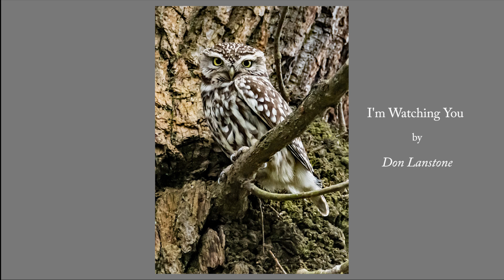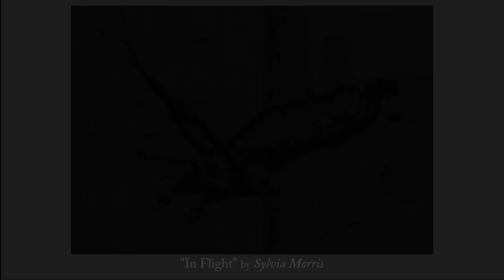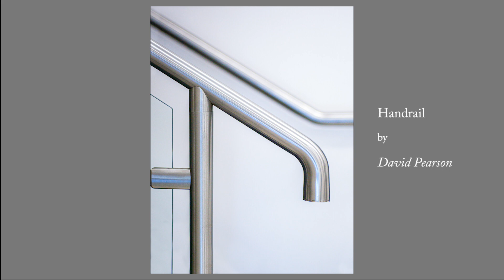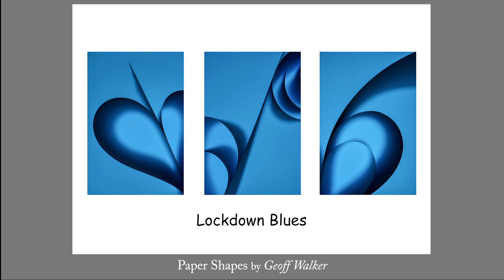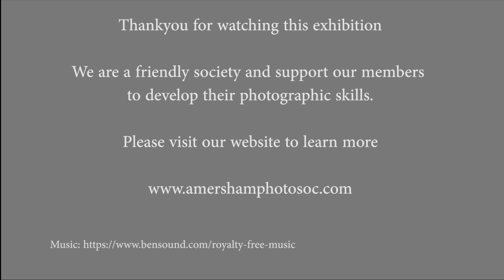APS exhibition 2021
Annual Photographic exhibition